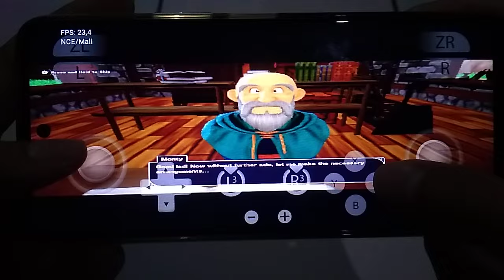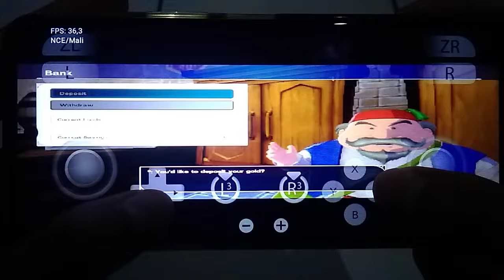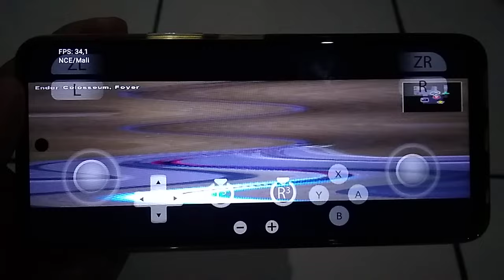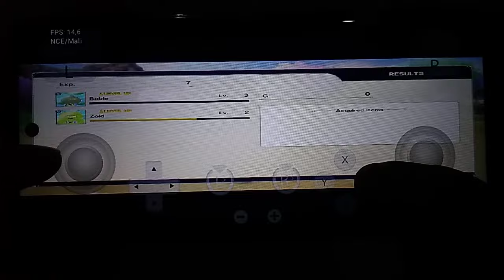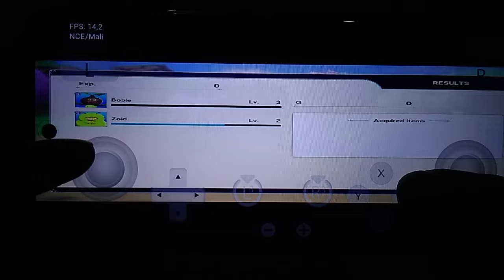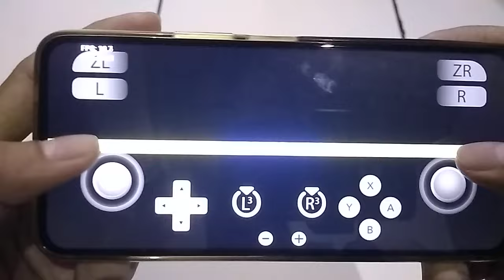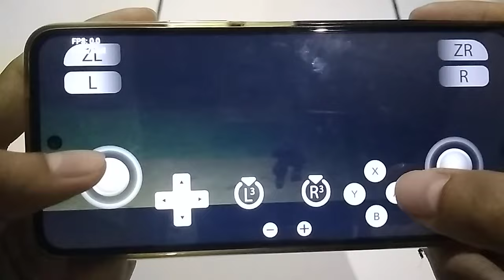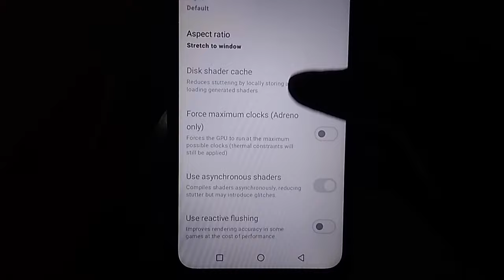Test Main Game Dragon Quest Monster The Dark Prince Gameplay Suyu Helio G85